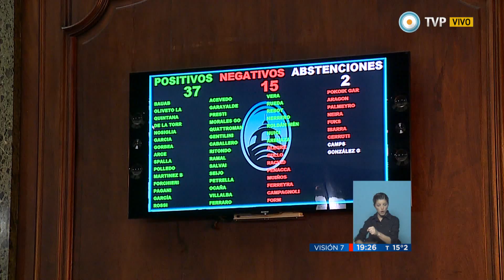Visión 7 - Causa Niembro: la Legislatura rechazó interpelar a Macri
La Legislatura porteña rechazó el pedido de interpelación a Mauricio Macri y otros funcionarios del Gobierno porteño, en relación con la causa que investiga contrataciones irregulares con el ex candidato Fernando Niembro. Emitido por Visión 7, noticiero de la TV Pública argentina, el jueves 17 de septiembre de 2015.